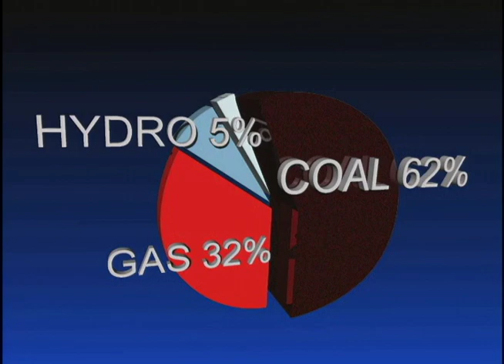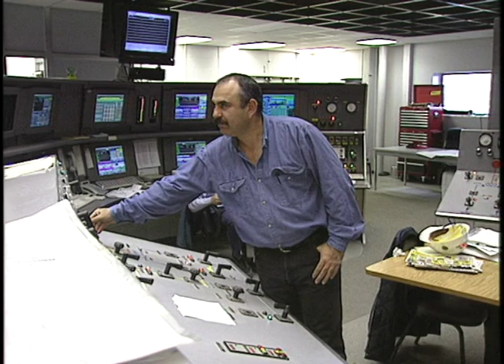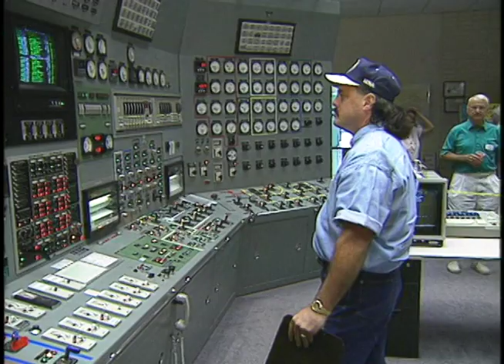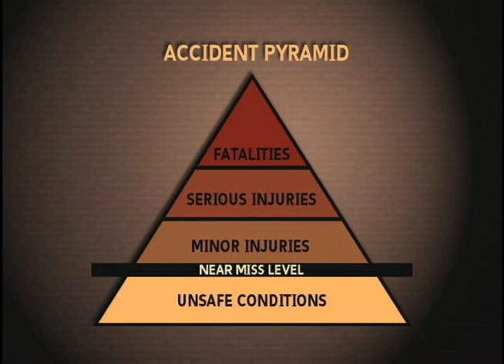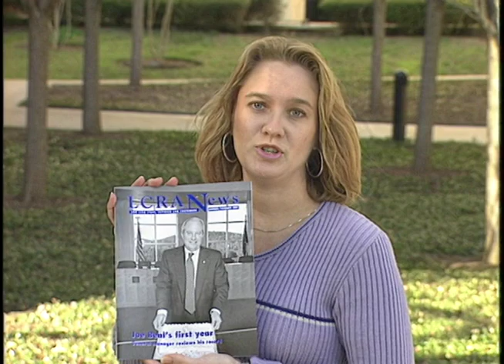Wavelength #114 February 2001